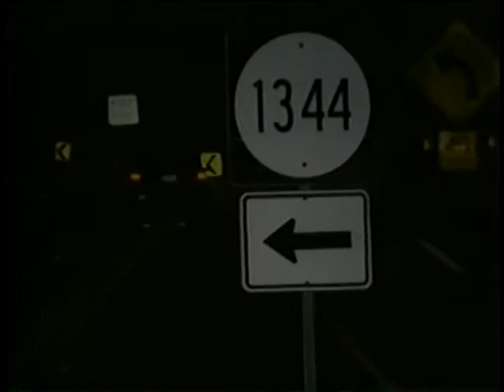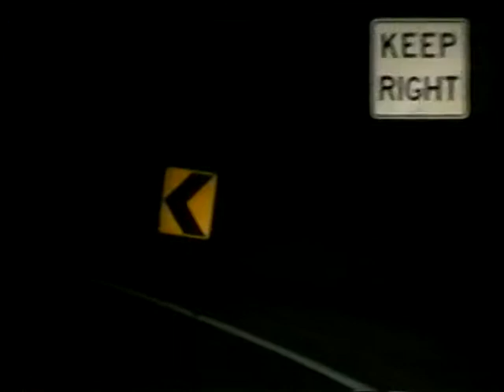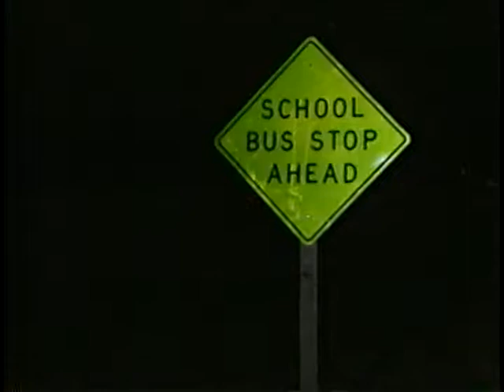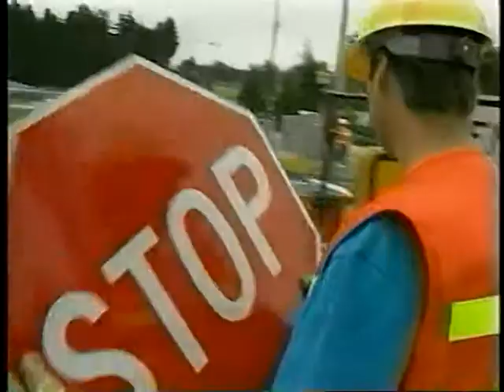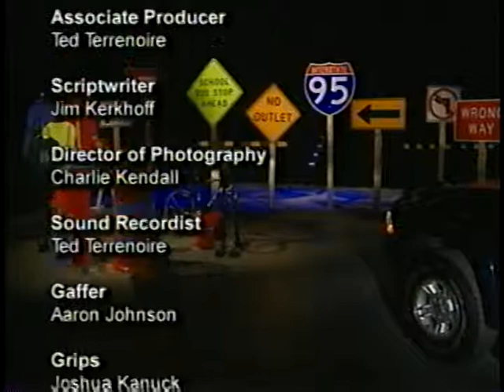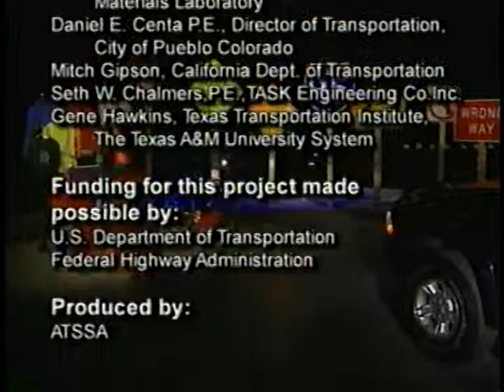Night Lights: How Retroreflectivity Makes Our Roads Safer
Federal Highway Administration

Video VH-466

This video explains the safety benefits and the technology of retroflectivity -- the property of signs, markings and materials that reflects light from vehicle headlights back to the driver. Excellent visuals depict the effects of lighting (daytime, nighttime, dawn and dusk) and weather (clear, rain, snow, fog) conditions on retroreflectivity. The importance of keeping vehicles in good operating condition, including clean, functioning and properly aligned headlights and functioning taillights and windsheild wipers, is stressed. The video also demonstrates the importance of wearing retroreflective clothing and using lights when engaged in outdoor activities such as roadwork, jogging, walking, or bicycling.

This film is available courtesy of FedFlix (public domain).